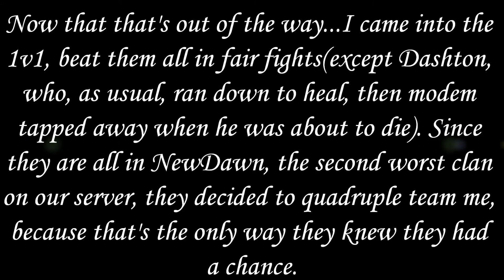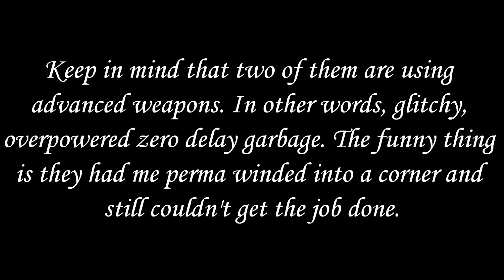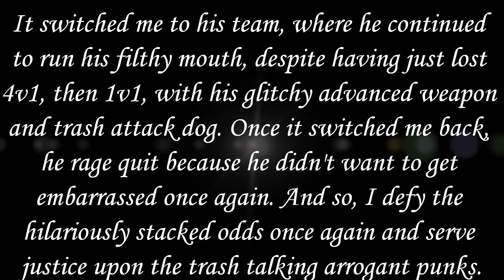Valiant owns Volke and other NewDawn noobs by himself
3 NewDawn noobs, and one IcyFire trash